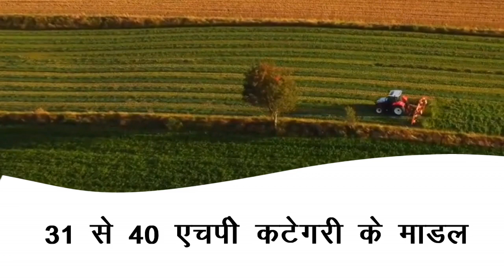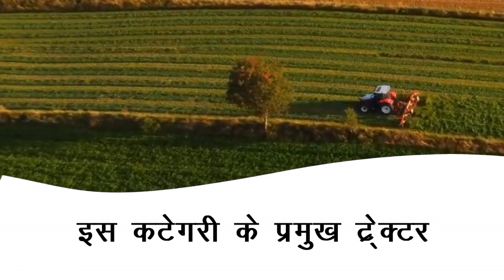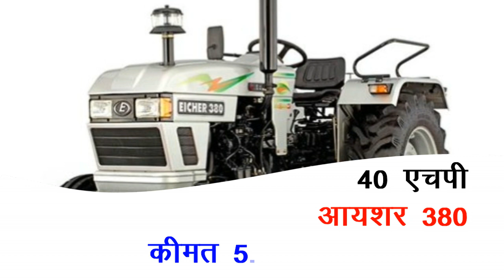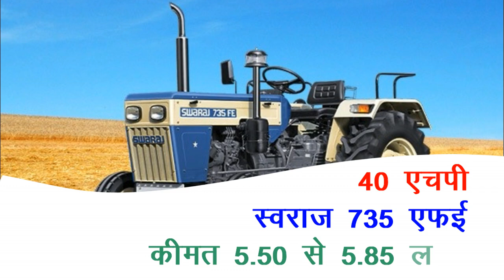31 से 40 एचपी के ट्रैक्टर माडल पावर व उनकी कीमत | कौन हैं सर्वश्रेष्ठ ट्रैक्टर 2022